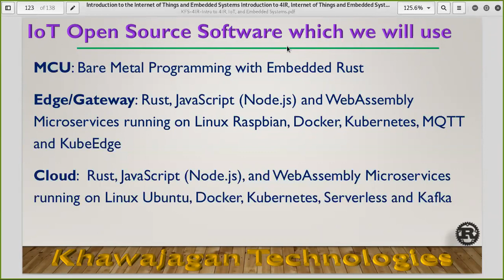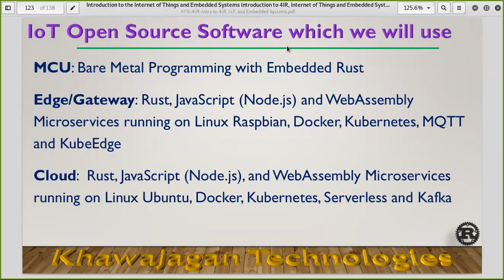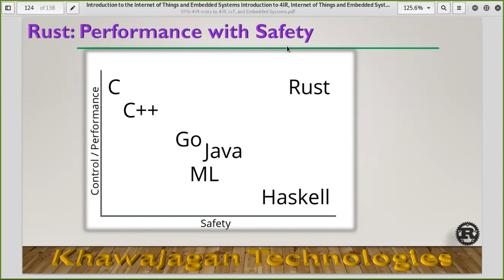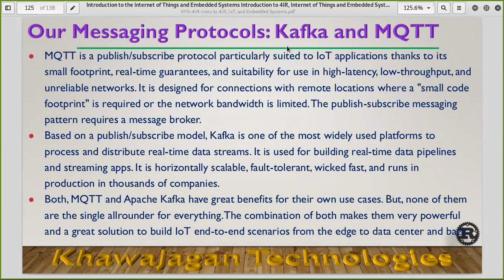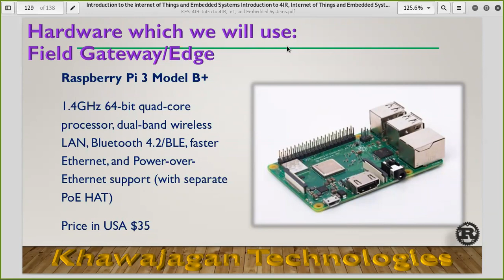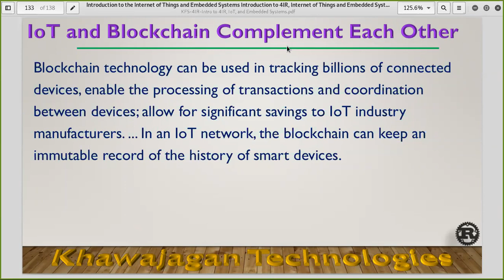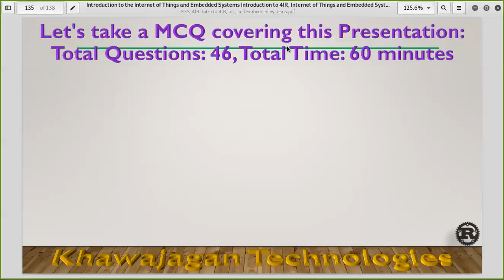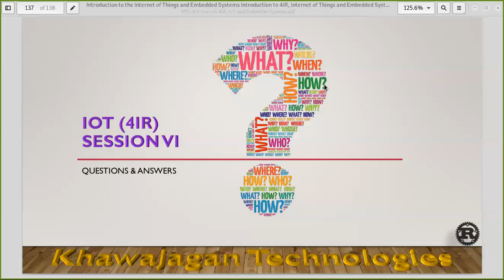4th Industrial Revolution - Lecture 06 Part 03